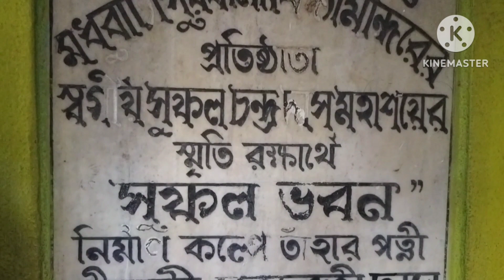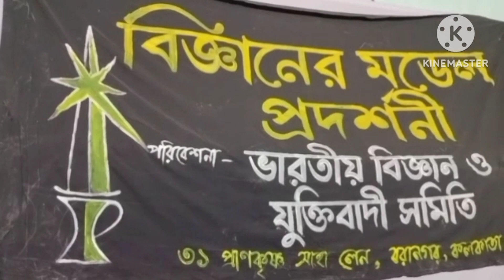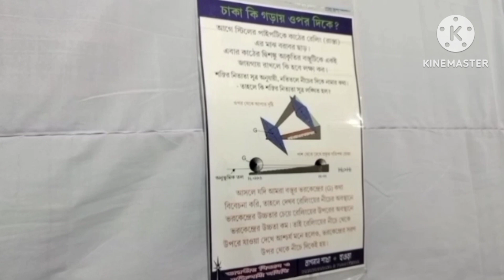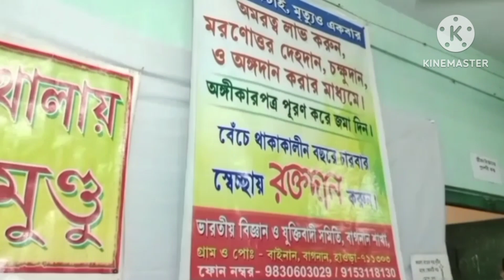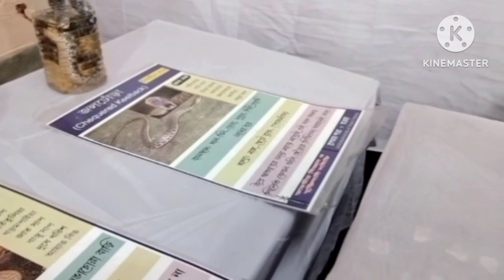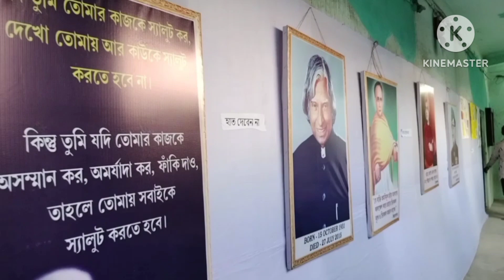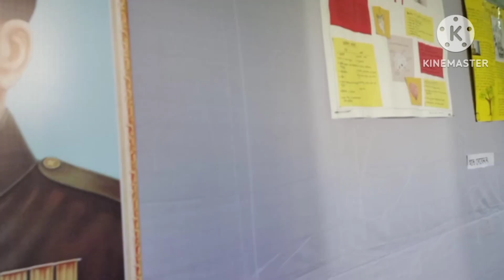মধুবাটী স্কুলের ৭৫তম বার্ষিকী।।Deep chakraborty Hibiscus Garden।।platinumjubilee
Hello Friends,

    আমাদের স্কুল মধুবাটী সুরবালা বিদ্যামন্দির এর ৭৫তম(Platinum Jubilee)বার্ষিকী উপলক্ষে তিন দিন ব্যাপী অনুষ্ঠানের আয়োজন করা হয়েছিল।

         আমরা প্রাক্তন ছাত্র-ছাত্রী হিসাবে গিয়েছিলাম।
অনেক দিন পর স্কুলে গিয়ে ভীষণ ভালো লাগলো।স্যার - ম্যাডামদের সাথে, বন্ধু - বান্ধবীদের সাথে দেখা হল।

   ভিডিওটিতে দেখতে পাবেন বিজ্ঞানের প্রর্দশনী, ব্যোটানীর ছাএ দ্বীপ চক্রবর্তীর ৩০রকমের জবার আবিষ্কার।

   ভিডিওটি সম্পূর্ণ দেখুন আশা করি আপনাদের ভালো লাগবে।।